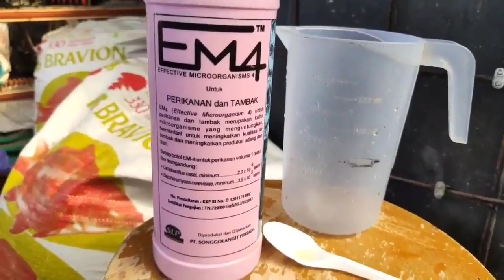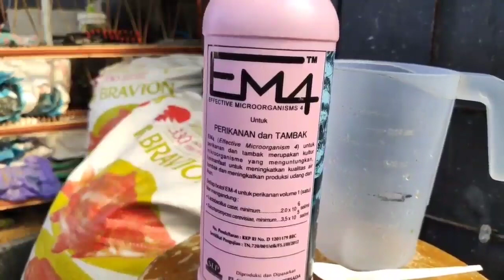REVIEW..!! MANFAAT EM4 (EFFECTIVE MICROORGANISME 4) DALAM BUDIDAYA IKAN PAPUYU,LELE,PATIN,NILA.!!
Di video ini saya menjelaskan tentang produk  EM4 (Effective Microorganism 4) untuk perikanan dan tambak ikan, EM4 merupakan kultur mikroorganisme yg menguntungkan, bermanfaat untuk meningkatkan kualitas air kolam ikan,
- Dapat menguraikan bahan-bahan sisa pakan, kotoran ikan menjadi senyawa organik bermanfaat.
- Dapat Menekan Mikroorganisme Patogen
- Dapat menekan hama dan penyakit yg ada di dalam kolam ikan kita.
"Buat teman" yg budidaya ikan air tawar dapat menggunakan EM4 ini sangat mudah di dapat/di beli di toko perikanan/pertanian dengan harga kisaran 20rb s/d 25rb perbotol isi 1liter..

"ikuti terus perkembangan Budidaya ikan papuyu saya akan upload terus perkembangan nya sampai Panen nanti..!!

"Bagi kalian para pembudidaya ikan air tawar"
"Bantu saya mengembangkan channel saya ini dengan cara :

"Saya akan upload video baru saya tentang perkembangan budidaya ikan air tawar dengan sistem bioflok ke channel saya ini.

"Jadi jangan lewatkan video baru saya nanti"

= Salam Santuy Para Pembudidaya Ikan Air Tawar Seluruh Nusantara=